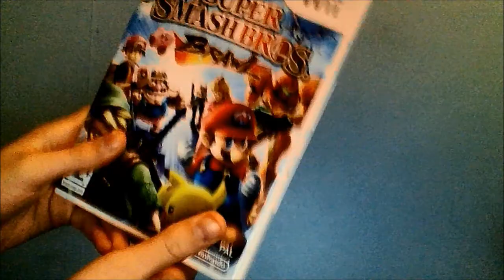Source Sort: Super Smash Bros. Retrospective